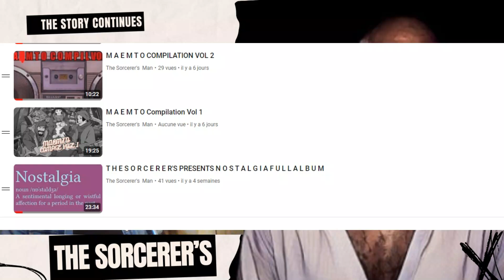400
D A M N / D U C K W O R T H S T O R Y

E M B R Y A